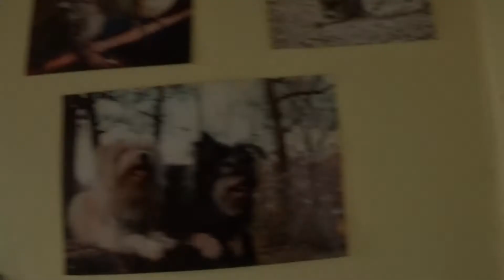Ab ins Jugendzimmer ↖(^▽^)↗